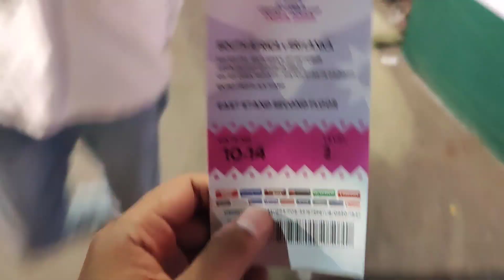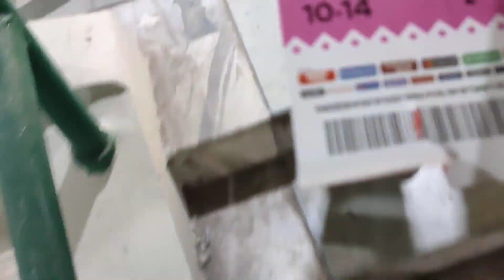ICC Men's Cricket World Cup 2023 | Free Watched | First Experience Live 🤓🤓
ICC Men's Cricket World Cup India 2023
South Africa vs Srilanka